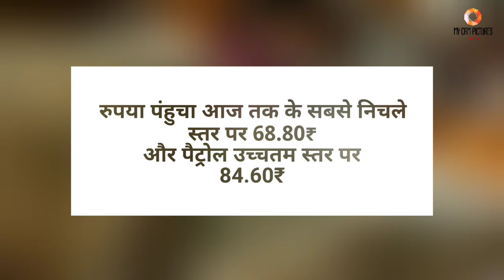BJPs 3 Famous Statements... कुछ ऐसी बाते जो रह रह के याद आती है..!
4 years BJP Government, Narendra Modi Famous statment and speeches, Petrol and diesel price issue in India